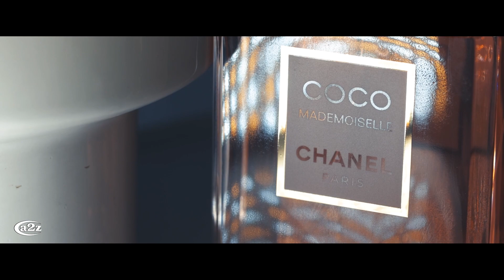Movie Trailer Of Mathew & Rohnda